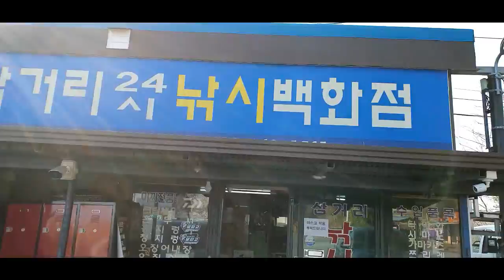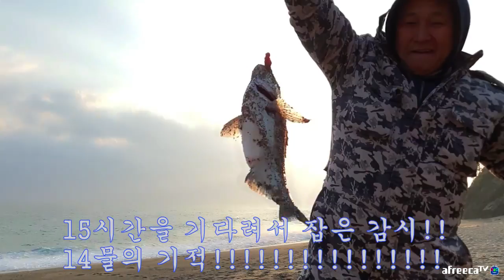해 떴을 때 감성돔 입질!!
울진 고포해변에서 16시간동안 원투낚시를 하는데 마지막 개불에 감성돔47cm 일줄에 잡았다 I was fishing for 16 hours at Gopo Beach in Uljin, and I caught a black sea bream with a 47cm line at the last open fire.